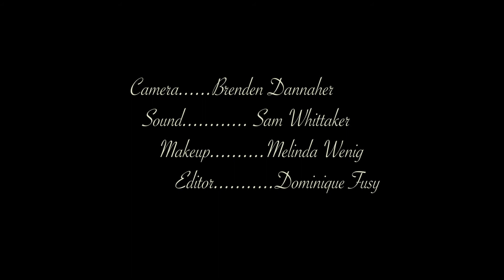A Quick Love Story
Just in time for Valentine's Day.  Lovable but lonely Steve finally meets a woman who understands him.  Unfortunately she is an online survey. Starring Andy Ryan and Nicole Shostak.  Written and directed by Brenden Dannaher.
Selected for Australian Short Film Today 2019, Winner of the Audience Award in Paris, and Runner Up in New York and Los Angeles.  Winner of the Best Performances Award at the Toronto Romance Film Festival.  Winner of the Subversive Selection Award at the Threadbare Mitten Film Festival, Lansing, USA.

“A brilliant satire, which works as great comedy and surprisingly touching character piece all at once. .. a romantic comedy that skewers the commercialized connectivity of society. Absolutely fantastic!” – Dan Kofoed, Threadbare Mitten Film Festival.

Award winning Australian short film

saint-valentin sous couvre-feu

survey love valentines day online marketing how did we do your opinion is important to us were you satisfied with the cleanliness of the room facebook